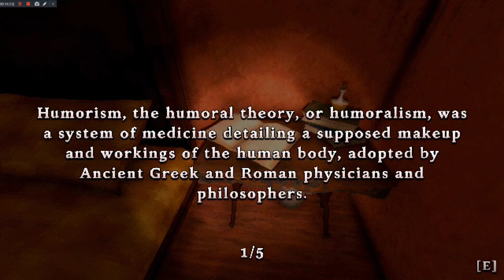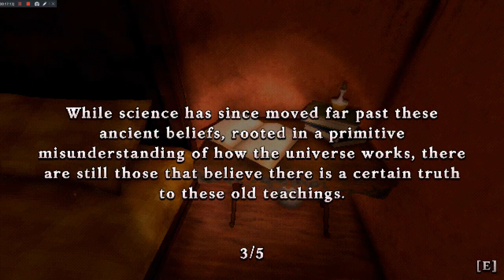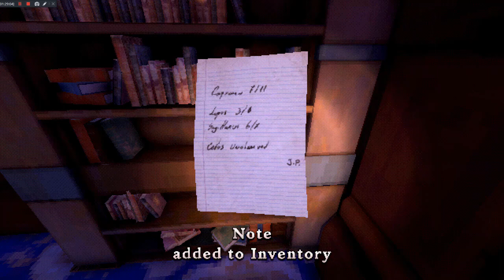The Tartarus Key Gameplay (A Mansion Filled With Puzzle Rooms)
Gameplay of The Tartarus Key for PC with Live Commentary.